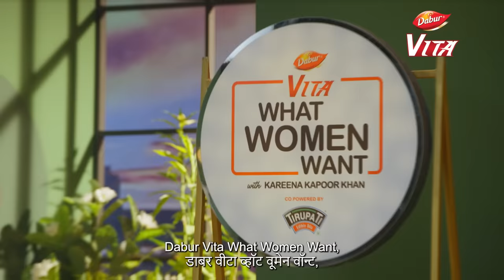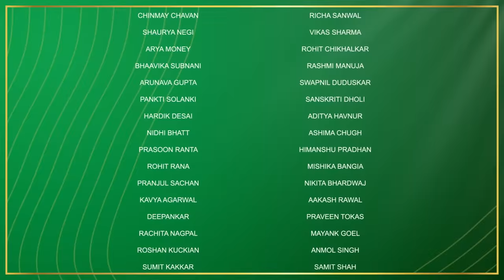Kapil Sharma & Kareena Kapoor | Ep – 2 | Dabur Vita What Women Want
We all know the comedy king Kapil Sharma, but let us tell you that there is a different side to Kapil altogether. So fasten your seat belts and get ready to go on a ride with Kapil Sharma and Kareena Kapoor Khan, only on Dabur Vita What Women Want. Catch the episode on the Mirchi Plus app now.